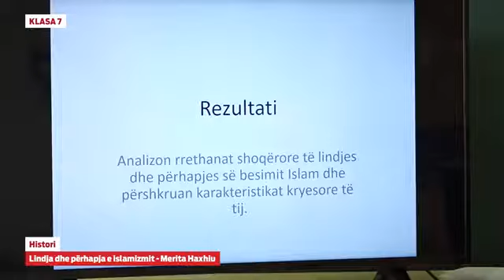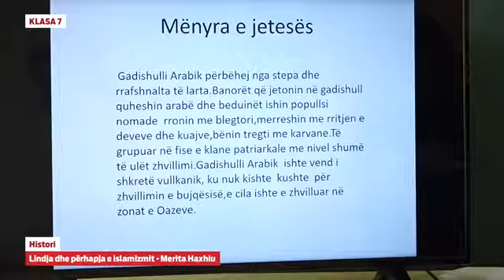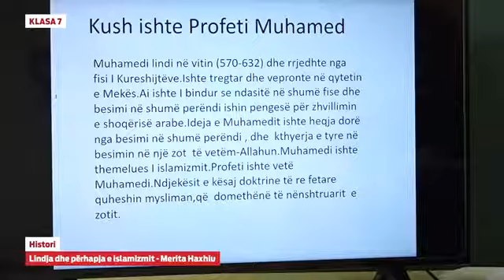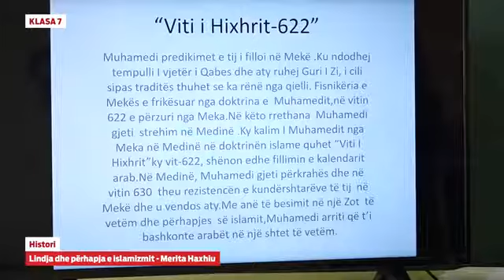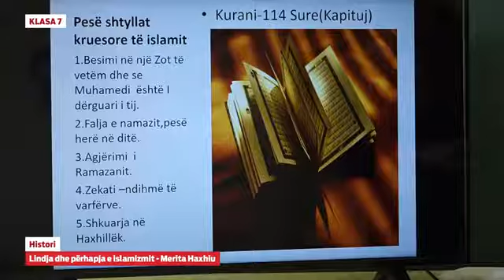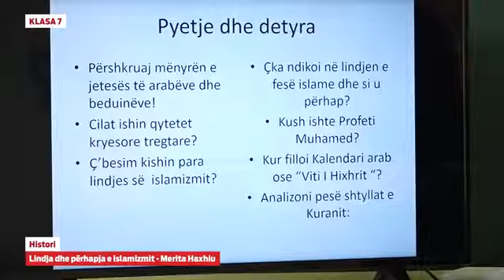Klasa 7 - Histori - Lindja dhe përhapja e islamizmit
Merita Haxhiu